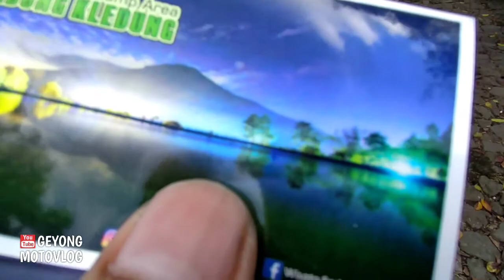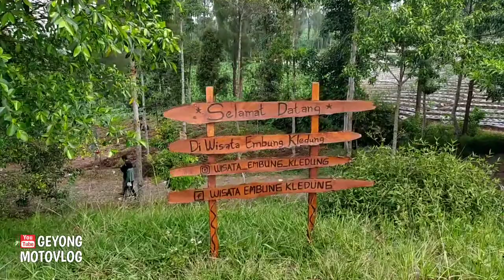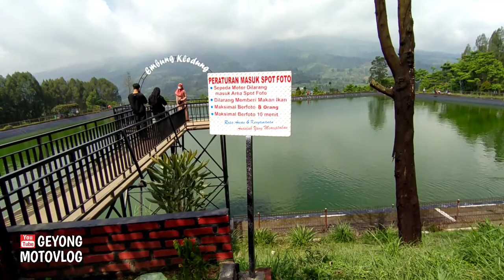EMBUNG KLEDUNG RAME DI HARI MINGGU | KONDISI TERKINI WISATA EMBUNG KLEDUNG TEMANGGUNG JAWA TENGAH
Vidio review singkat embung kledung yg berada di Jalan Raya Parakan - Wonosobo No.KM.12, Area Sawah, Kledung, Kec. Kledung, Kabupaten Temanggung, Jawa Tengah dengan view gunung sumbing dan sindoro

Edit kinemaster

Terimakasih

Semoga semua sukses dunia sukses akhirat aammiinn